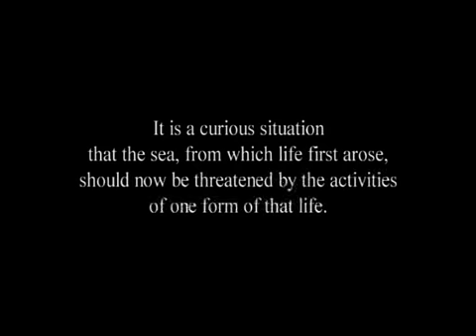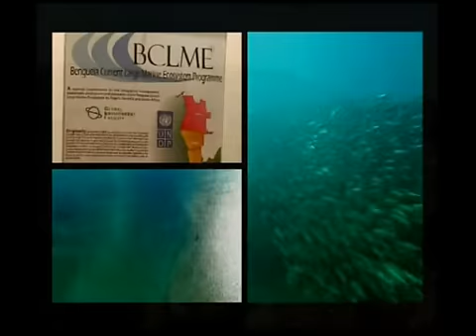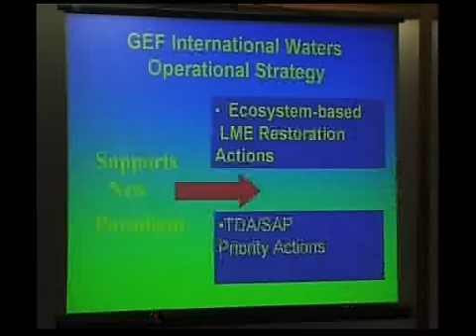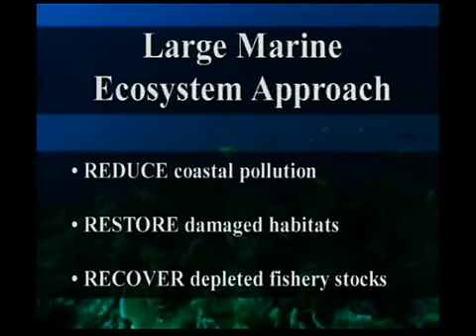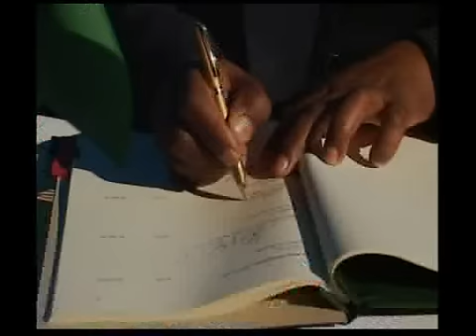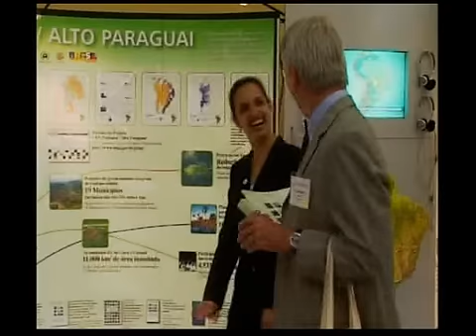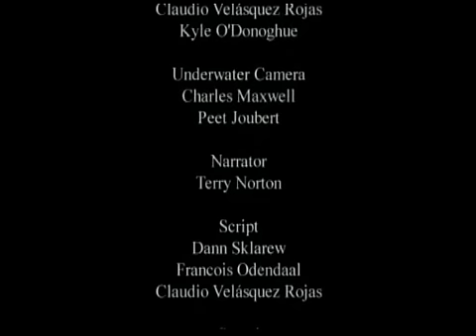Turning the Tide: Sustaining Earth's Large Marine Ecosystems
The Earth's Large Marine Ecosystems (LMEs) are places of great beauty, biodiversity and bounty. Humanity depends on the vitality of these coastal areas, yet current human activities - pollution, over-fishing, pollution and habitat destruction - are causing catastrophic harm to LMEs. A global movement has begun to stop and reverse this damage to our planet's oceans before it's too late. With support from the Global Environment Facility (GEF), nations are beginning to turn the tide to save LMEs. And you are part of the solution too... This 26 minute documentary film was produced by Francois Odendaal Productions for GEF IW:LEARN.